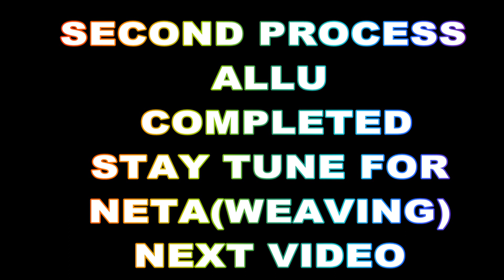శ్రీశైల మల్లన్న తలపా గ నేత లో రెండవ అంకం అయిన అల్లు కడుతున్న చాపర నేతన్నలు. /part II